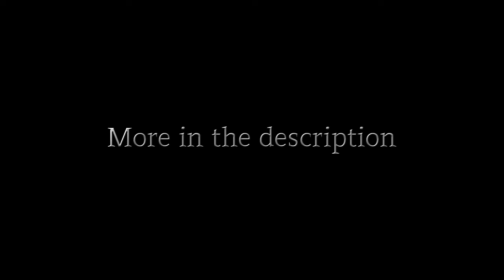New Amazing Roblox Game! / Banning Simulator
Check the game by yourself, this is a really cool game that I suggest you to play!

Game : X